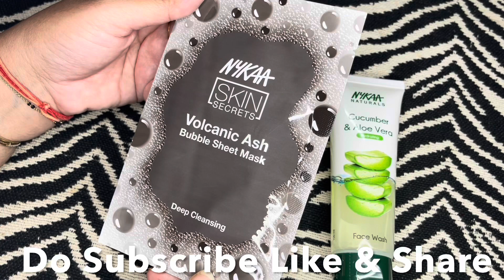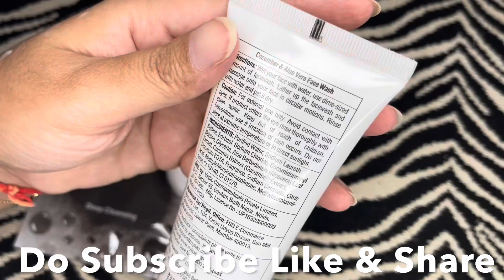Nykaa Unboxing-7/Nivea/Nykaa/Skin/Face Wash/Sheet Mask/Skin Care|Beauty Peepers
Hi guys
￼ in this video, I am sharing Nykaa Mini Haul 7 Unboxing.
￼ Nivea milk delight rose face wash

￼Nykaa  cucumber and aloe vera face wash

Nykaa volcanic ￼ Ash sheet mask ￼

￼ I am already using Nivea milk delight, rose face wash. It is a sensitive skin face wash.￼ the texture is creamy and good for sensitive skin.

I have already shared Nivea milk delight, honey face wash on my channel. Catchy fusion sharing the link below for the review 👇